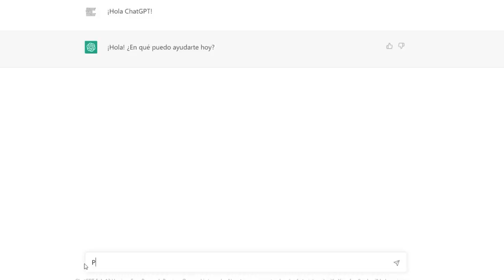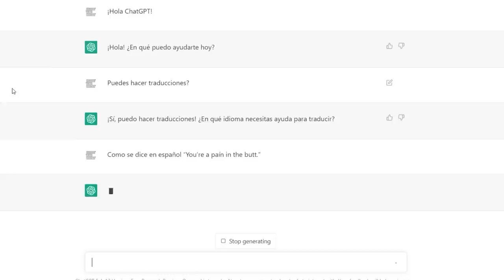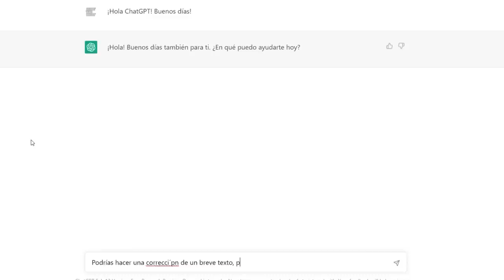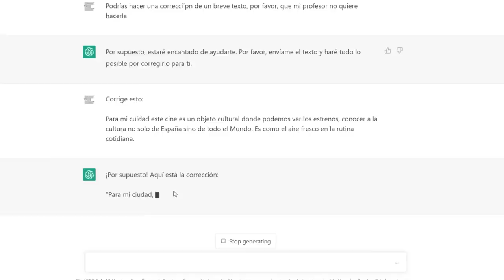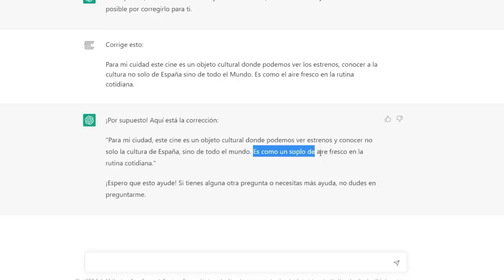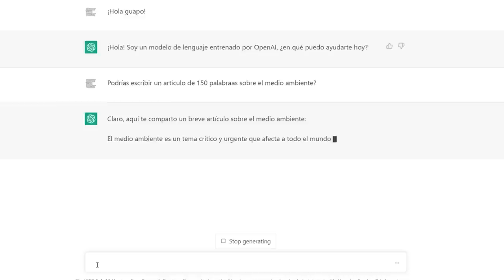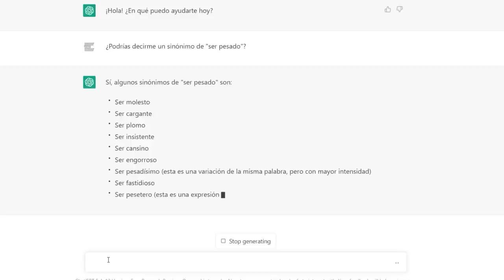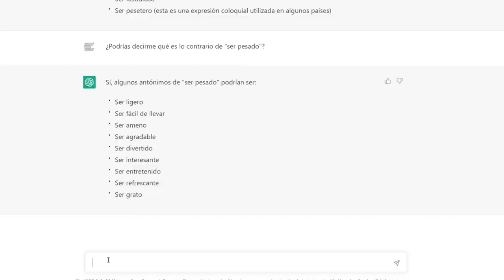🟢Cómo APRENDER ESPAÑOL con Inteligencia Artificial - 🧠Aprender idiomas con Chat GPT 🤖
¿Se puede aprender idiomas con Inteligencia Artificial? La IA es un recurso tecnológico de "reciente creación". En esta lección te voy a enseñar cómo utilizar el chat de Inteligencia Artificial (ChatGPT) para aprender español.

00:00 Cómo aprender español con Inteligencia Artificial
1:35 ¿Qué es Chat GPT?
2:40 1. Hacer traducciones con Chat GPT
5:18 2. Corregir textos con Chat GPT
8:40 3. Crear textos para estudiantes de español con Chat GPT
10:45 4. Contestar las dudas de los estudiantes de español
12:30 ¿Cómo usar la tecnología para aprender español?